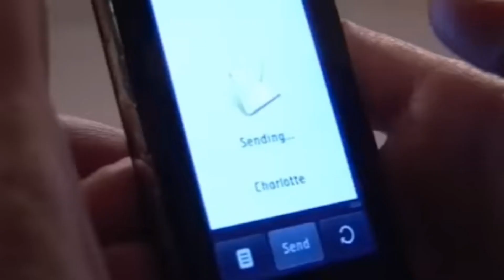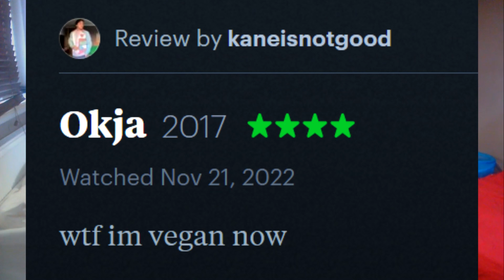The World's Strictest Parents is SO Funny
Kaneisnotgood has an absolute blast watching a classic episode of BBC's "The World's Strictest Parents" where two troubled youths spend a week in Jamaica being told to do very reasonable things which are far too much to handle.